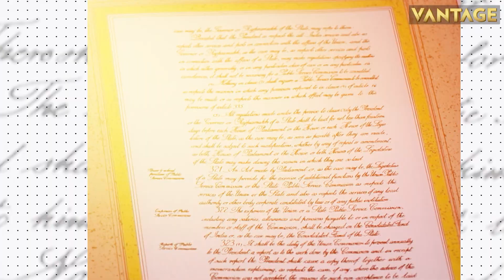Top Stories: Serbia Hit by Second Mass Shooting | Ukraine Shoots Downs Own Drone Over Kyiv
Serbia has been hit by a second mass shooting in two days, leaving at least 8 dead and 13 injured. The shooter attacked people from a moving vehicle in the village of Dubona, located 60 km from Belgrade. Serbian special forces have been deployed to track down the shooter. The Ukrainian air force has claimed to shoot down its own drone in Kyiv after the device lost control. A trail of fire and thick smoke could be seen in Kyiv after the drone was destroyed.​

Serbia | Mass Shooting | Ukraine | Kyiv | Latest News | Top Stories | International News | Firstpost